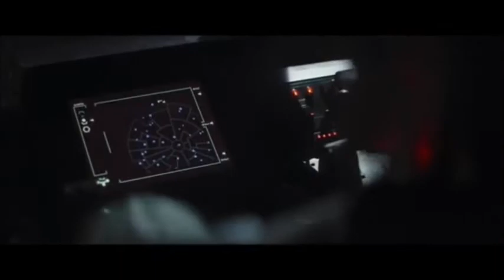Baby Yoda Plays Conspiracy Catz Songs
You just gotta love Baby Yoda and his memes!